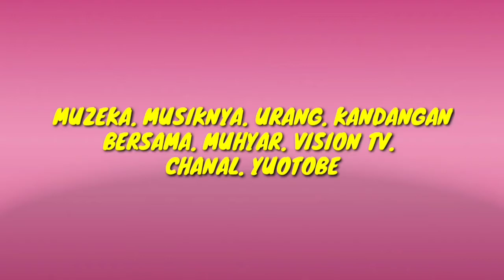tamu malam Minggu..vocal.Erna zena